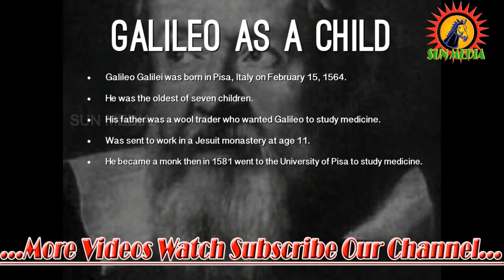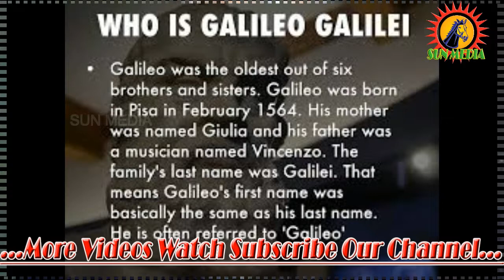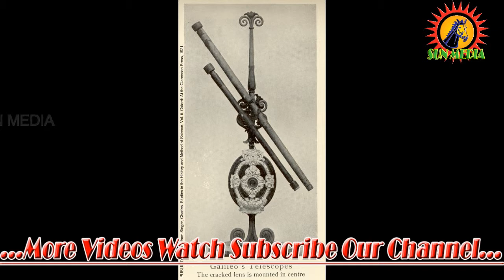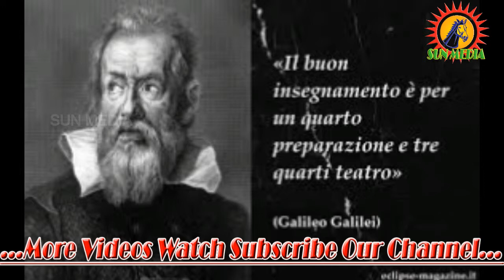The Great History of Galileo Galilei in Tamil Short Story 2018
Galileo Galilei (Italian: [ɡaliˈlɛːo ɡaliˈlɛi]; 15 February 1564[3] – 8 January 1642) was an Italian polymath. Galileo is a central figure in the transition from natural philosophy to modern science and in the transformation of the scientific Renaissance into a scientific revolution.

Galileo's championing of heliocentrism and Copernicanism was controversial during his lifetime, when most subscribed to either geocentrism or the Tychonic system.[4] He met with opposition from astronomers, who doubted heliocentrism because of the absence of an observed stellar parallax.[4] The matter was investigated by the Roman Inquisition in 1615, which concluded that heliocentrism was "foolish and absurd in philosophy, and formally heretical since it explicitly contradicts in many places the sense of Holy Scripture."[4][5][6] Galileo later defended his views in Dialogue Concerning the Two Chief World Systems, which appeared to attack Pope Urban VIII and thus alienated him and the Jesuits, who had both supported Galileo up until this point.[4] He was tried by the Inquisition, found "vehemently suspect of heresy", and forced to recant. He spent the rest of his life under house arrest.[7][8] While under house arrest, he wrote one of his best-known works, Two New Sciences, in which he summarized work he had done some forty years earlier on the two sciences now called kinematics and strength of materials.[9][10]

Galileo studied speed and velocity, gravity and free fall, the principle of relativity, inertia, projectile motion and also worked in applied science and technology, describing the properties of pendulums and "hydrostatic balances", inventing the thermoscope and various military compasses, and using the telescope for scientific observations of celestial objects. His contributions to observational astronomy include the telescopic confirmation of the phases of Venus, the discovery of the four largest satellites of Jupiter, the observation of Saturn's rings (though he could not see them well enough to discern their true nature) and the analysis of sunspots.

Known for his work as astronomer, physicist, engineer, philosopher, and mathematician, Galileo has been called the "father of observational astronomy",[11] the "father of modern physics",[12][13] the "father of the scientific method",[14] and even the "father of science